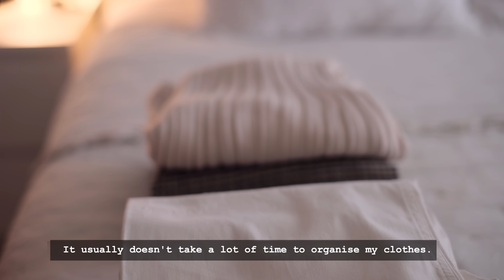Cosy Autumn Weekend 🍁I Organizing my closet for Fall I Hygge Habits and Slow Living I Marimekko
Today's video, I'm sharing a cosy, hygge weekend at home.
Spending a quiet time, enjoying the little things at home. New Marimekko fall items, organizing my closet for fall, baking cinnamon rolls and made beef and pork stew for a hearty dinner.
What's your cosy weekend like? Let me know about it in the comments down below.

-Nothing makes sense anymore by Daniel Gunnarsson
-Mornings by Sebastian Winskog
-Showed me how to heal by Victor Lundberg
-Unspoken Peace by Daniel Kaede
-Rare Love by Cody Francis

 *Cinnamon Roll Recipe*

-Warm ( 237ml milk for 30 seconds in microwave)
-In a bowl of stand mixer, combine warm milk, 2 tsps active dry yeast and 60 ml white sugar
- Let it sit until foamy

-Add 2 large ggs, 950 ml flour and 1 1/2 tsp salt to the bowl and mix on medium speed until sticky dough sís form
-Beat 6 tbps of butter ( room temperature ) , 2 tbsp at a time until the butter is incorporated
-Knead the dough for 10 minutes on medium speed
- Rise overnight or atleast 8 hours

-In the morning, roll the dough 12x 16 inches in size
-Spread the dough with 3 tbsp butter,
-Combine 3/4 cup of brown sugar, 1 tbsp ground cinnamon and 1/4 tsp salt
- Sprinkle the mixture over butter in an even layer
- Cut in total of 8 rolls ( I cut mine in 6 and it was huge piece ) :)
-Cover the rolls and let it rise for 30 to 90 minutes
-When the rolls look half risen, bake for 20-25 mins ( 350°F)

-Beat 4 ounces of cream cheese ( room temperature )and 4 tbsp unsalted butter until creamy
-Add 2 cups of powdered sugarand 1 tbsp of milk. Beat for 1 minute
-Add  1/ 2 tsp vanilla extract
- add a pinch of salt